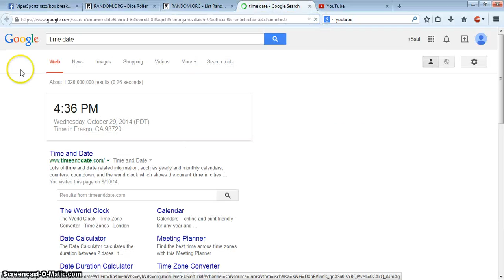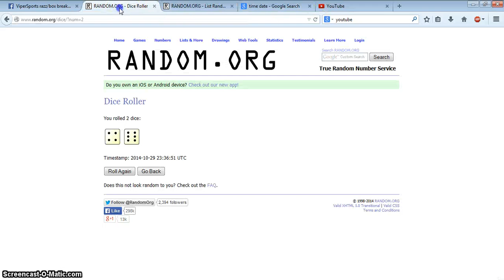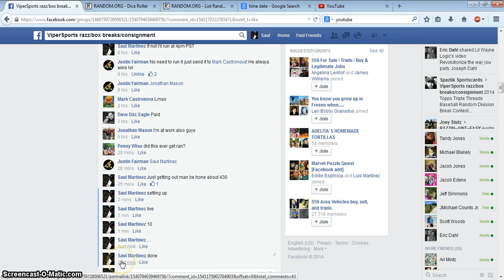VIPER supply pack 10/29/14